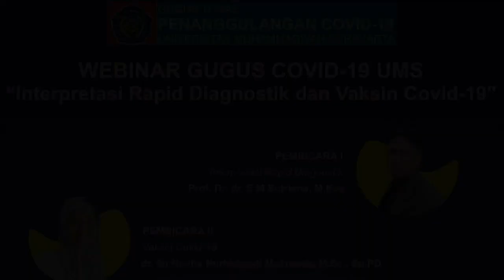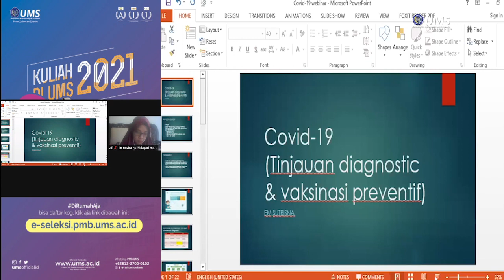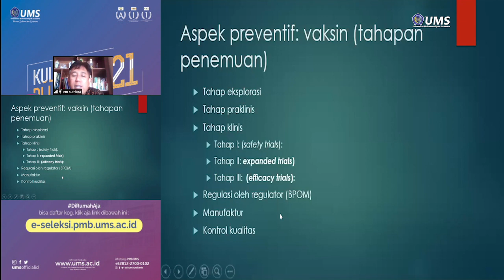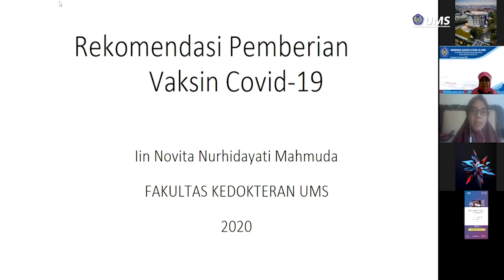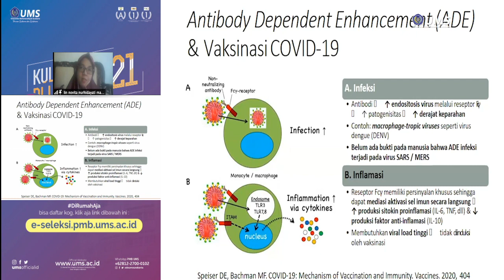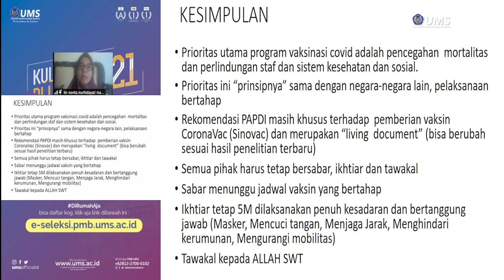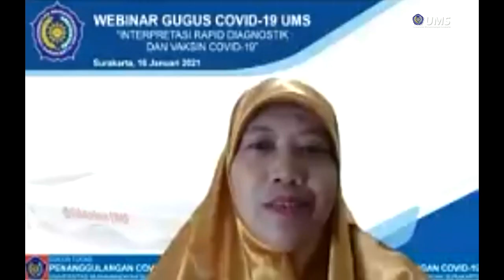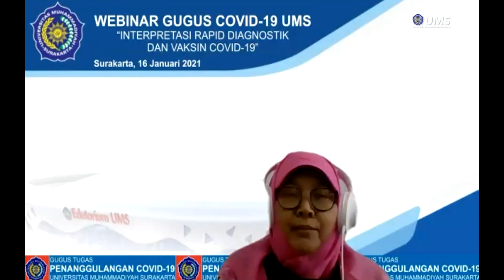WEBINAR GUGUS COVID-19 UMS : Interpretasi Rapid Diagnostik dan Vaksin Covid-19